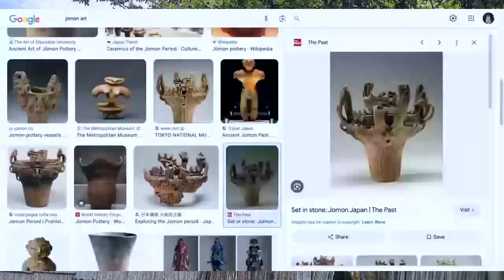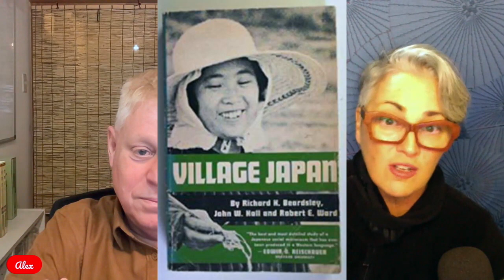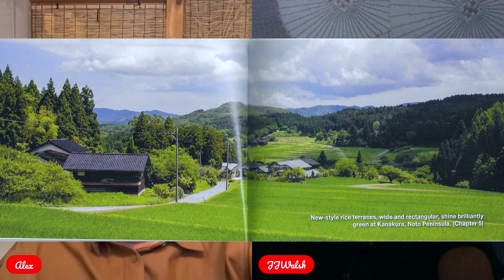[POD] Alex Kerr gives insights from his latest book Hidden Japan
Alex Kerr is a living treasure of knowledge about all things Japan- especially Japanese culture, traditional houses, community development, village life, renovation projects of old houses and the Japanese Arts.

In this podcast version of our live talk, Alex shares insights about his latest book which features unknown destination gems in Japan which still retain their traditional charms - called HIDDEN JAPAN.

During the talk, Alex also answers questions and comments from people who joined the LIVE show about their Japan house renovations and projects.

BGM thanks to Casey Bean of the Beanpod podcast - original singer-songwriter living in Ishikawa - please support his music on Bandcamp by naming your price

Joy (JJ) is originally from Hawaii and long-time Hiroshima-jin (Hiroshima-local) since 1996. Co-founded GetHiroshima in 1999 & founded InboundAmbassador in 2019.

As an entrepreneur, JJ works on a variety of sustainably-focused projects & content-creation focused on better ways to live, work and travel.

The Seek Sustainable Japan talkshow & podcast was created in 2020 to promote "good people doing great things in Japan" - a chance to share positive stories and insights to a wider audience which inspire us to make choices which support people-planet-profits in balance.

I also do in-person and online tour guiding, talkshow speaking and moderation, teaching and training, consulting, as well as organize clean-up events.